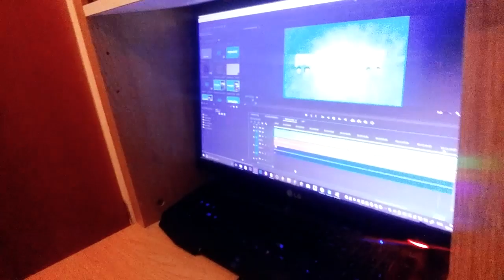Cleanups (AYIR: 07/10/17)